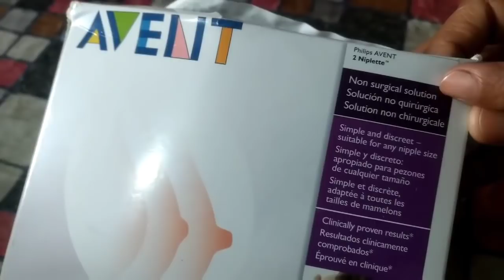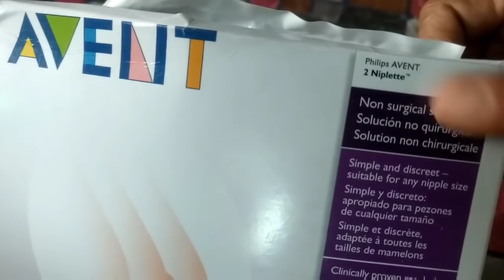क्या निप्पल्स छोटे होने की वजह से आप अपने बच्चे को दूध नहीं पिला पाती🎻🔊🔊🔊🔊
जिनके निप्पल नहीं है उनके भी निप्पल बना देगा ये और अन्दर हुए निप्पल को भी बाहर निकाल देगा,📣📣📢📢📢🔊🔊🔔🔔

निप्पल नहीं है फिर भी अपने बच्चे को दूध पिलाइए invert nipple problem

Also buy this product